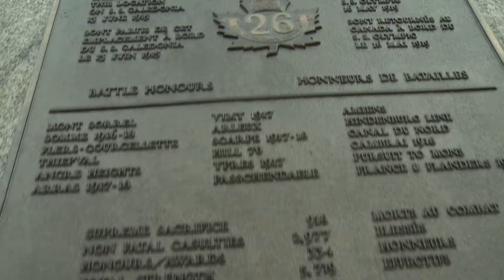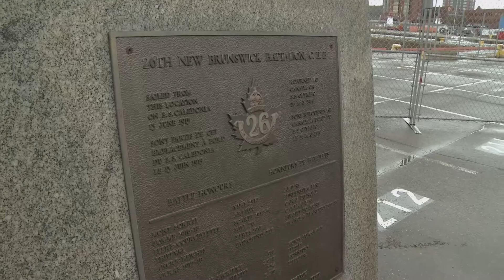Part 3: When They Marched To War